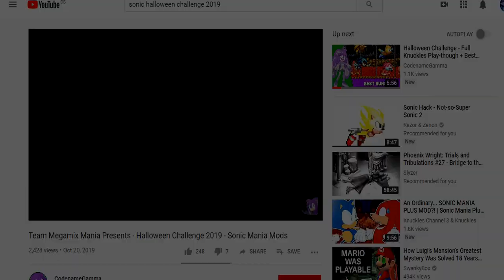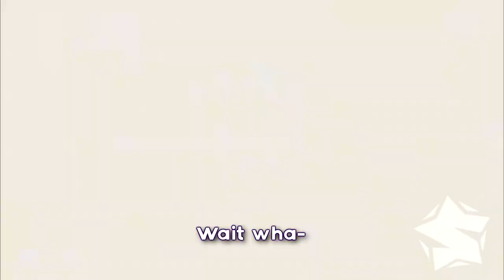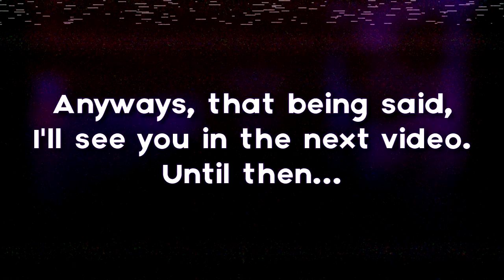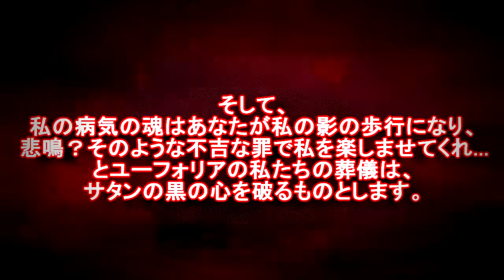Catch me if you can~! ~ Sonic Mania Halloween Challenge 2019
I got bored and decided on making a video about this Sonic Mania mod. It's mainly a run on avoiding getting hit by
Sonic.exe in the only playable zone, Green Hill Zone. It fits for Halloween, so here's your Halloween video, lol.

Switch FC:
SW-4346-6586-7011